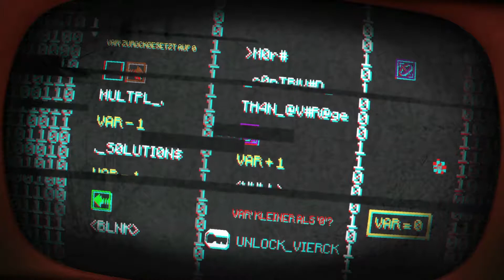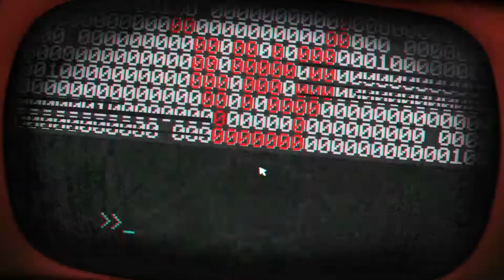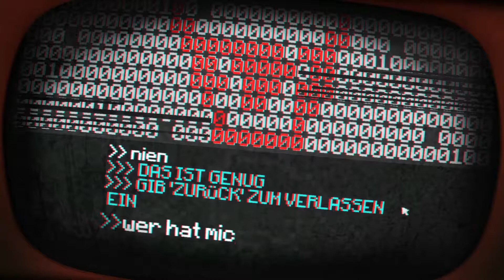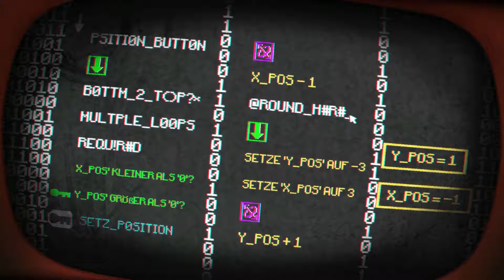ABENTEUERmodus 🕹️ PONY ISLAND #003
├ PONY ISLAND ┤

├ DANIEL MULLINS ┤